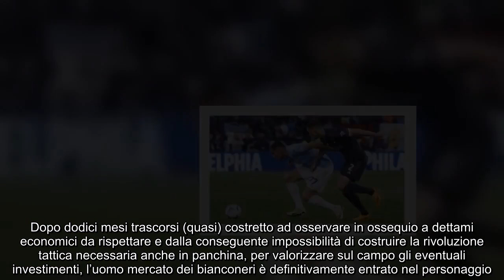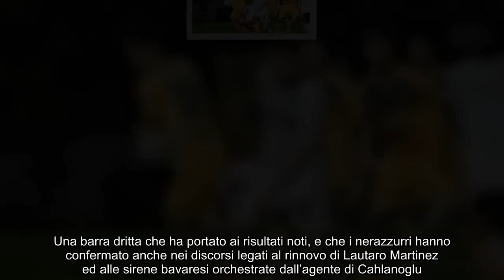Juve, qualità al potere Giuntoli inaugura il “Rinascimento” Napoli, effetto calamita Inter, un an